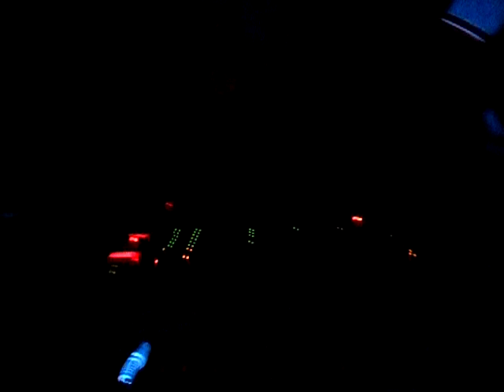Nitroshot Dj's @ Power of Techno (Nagymaros)